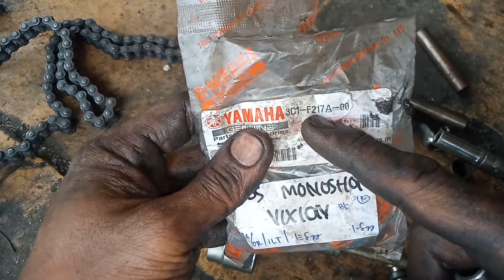Cara lepas bearing bambu Bosh Arem Vixion